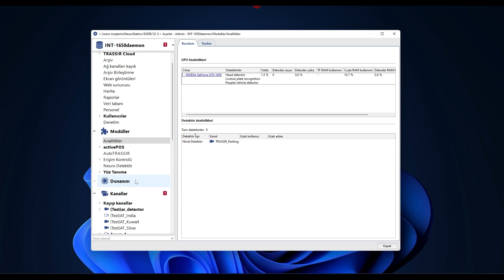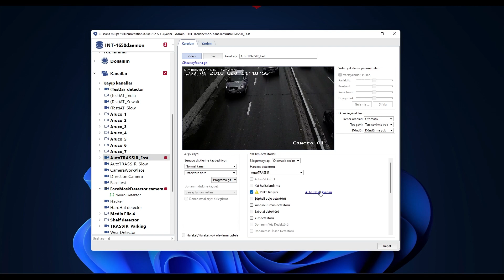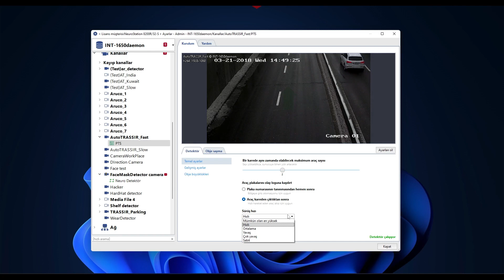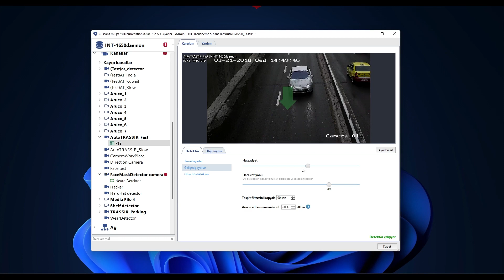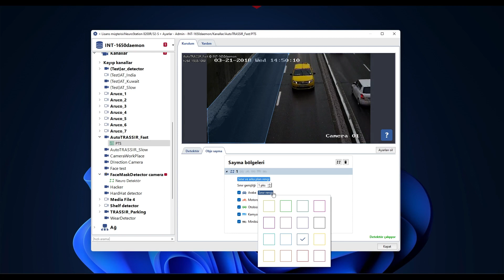AutoTRASSIR modülünün konfigürasyonu/The configuration of the AutoTRASSIR module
Araç plakalarını tanımak için kullanılan akıllı bir modüldür.
Video kameranın görüş alanına giren araçların plakalarının otomatik olarak tanımlanması için tasarlanmıştır.
Otomatik modda modül, çalınan veya park etme kurallarını ihlal eden araçları tespit eder.

TRASSIR ürünleri için ücretsiz bir uzaktan demo isteyin!